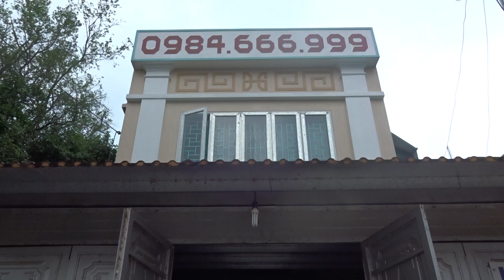ĐỒ GỖ ĐỨC HIỀN : Lộc bình xà cừ 1m6 tứ quý về Đan Phươngj, 18-8-2018